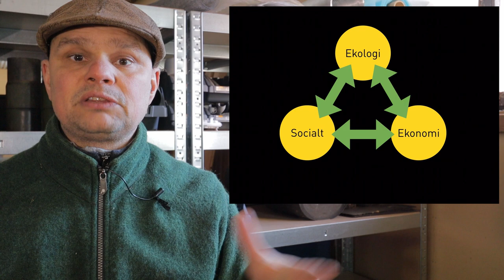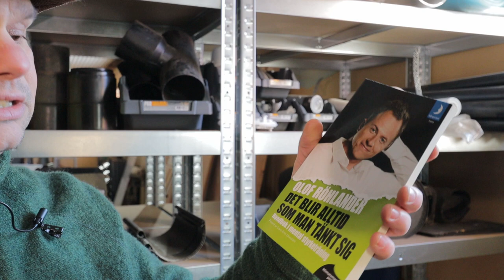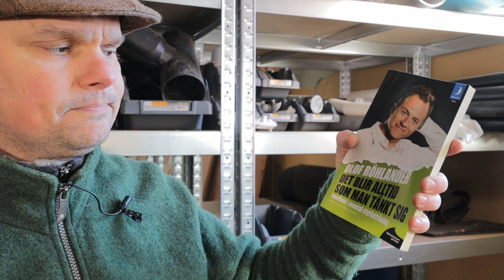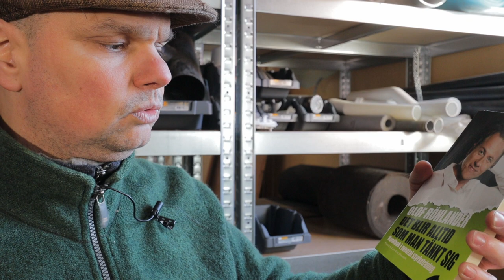Så får du saker gjorda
I det här klippet berättar Christian om en målworkshop som hjälper dig att prioritera så du får rätt saker gjorda.

Workshopen finns som bilaga i boken "Det blir alltid som man tänkt sig" av Olof Röhlander.

Du får också veta lite mer om Holistic Management, som är ett ramverk för att ta beslut i komplexa frågor framarbetad av Allan Savory.

I klippet pratar Christian om att familjen gjort målworkshopen, och det resulterade i något vi kallar familjeboken i Sundhult.